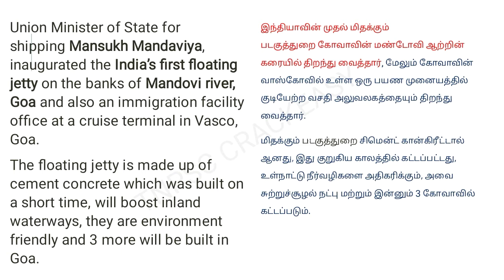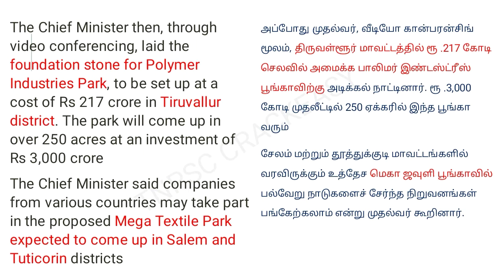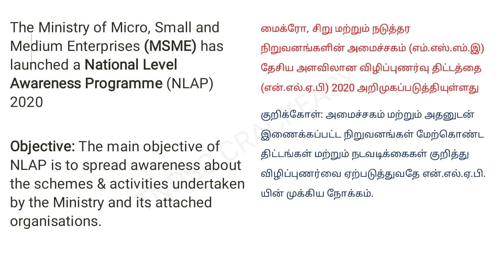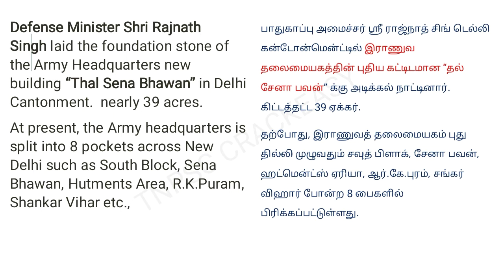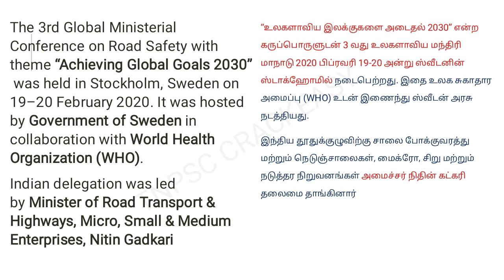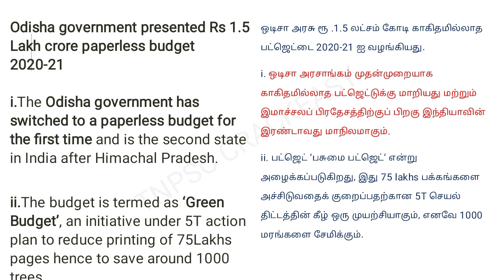நடப்பு நிகழ்வுகள் | February 22 2020 | Current Affairs | TNPSC Preparation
This video covers daily current affairs useful for the upcoming exams in Tamil &English.